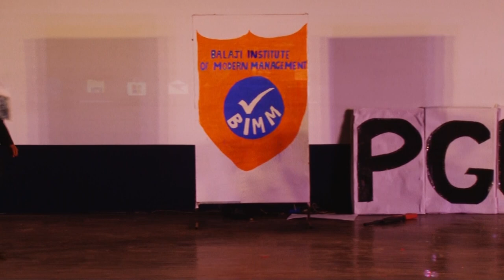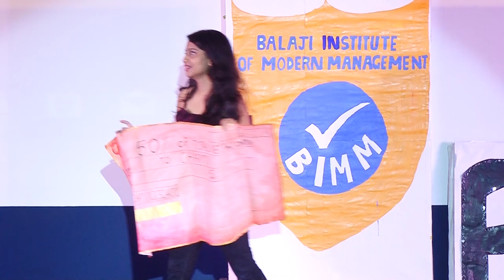PGDM C - Class Introduction | Freshers 2019 | Balaji Institute of Modern Management | SBUP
A Class Introduction given by the students of PGDM C from Sri Balaji University's Balaji Institute of Modern Management at Freshers 2019.